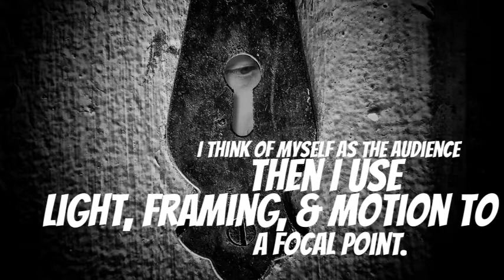Looking through a keyhole.